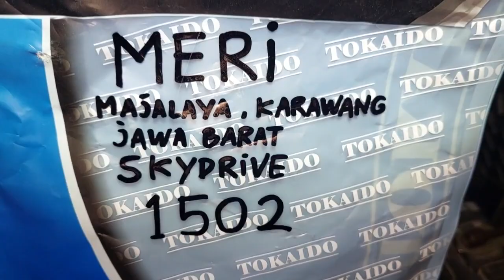1502.KARBURATOR SKYDRIVE DR39 CHOICE BASIC KARBURATOR SPIN TESTED MERI MAJALAYA KARAWANG JAWA BARAT